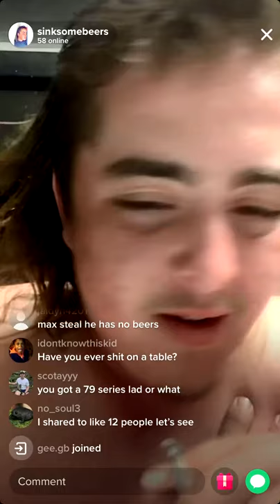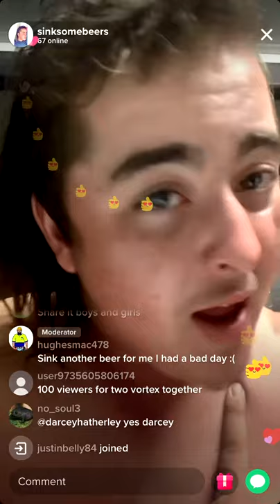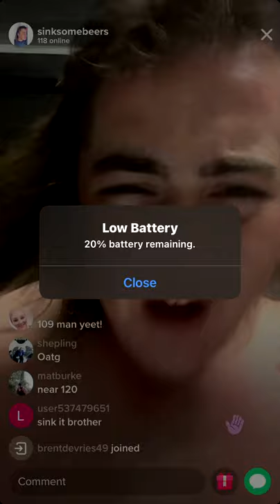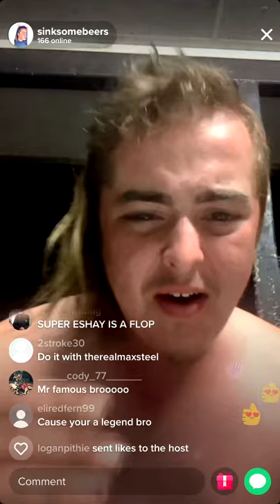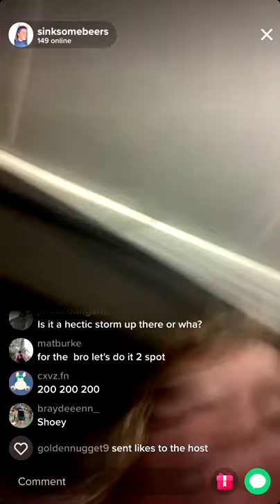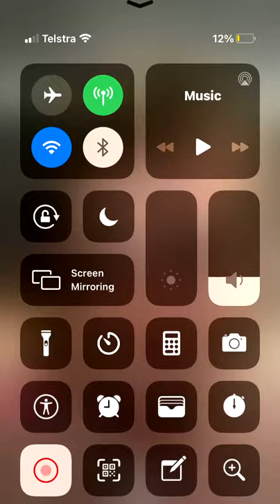Sinksomebeers vortex’s live and 100+ viewers